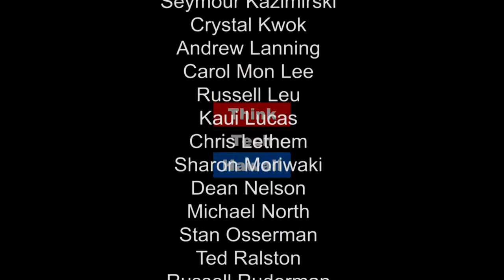Moving Medicine Forward: Technologies at the Frontier (Likable Science)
Medical technologies in various areas have been rapidly advancing, in concert with developments in fields such as materials science, micro-nano-technology, computer science, and machine learning.

This week on Likable Science Jay Fidell is joined by Dr. Bob Peterson to discuss new technologies that are helping move medicine forward. The host for this episode is Jay Fidell.  The guest for this episode is Bob Peterson.